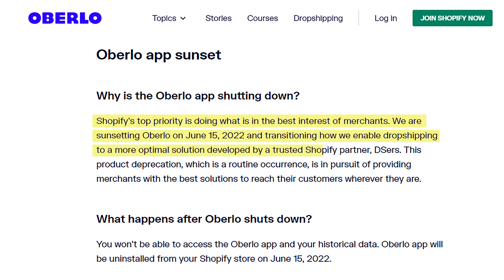Shopify News:Top Shopify Dropshipping App Oberlo Is Shutting Down! What Happened ??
Hey, guys! This is Echo from Dailyfulfill. Welcome to our DailyFulfill channel.

Have you heard this breaking Shopify news? Shopify is shutting down its dropshipping extension-Oberlo on June 15, 2022(Top Shopify Dropshipping App Oberlo Is Shutting Down). After this date you won’t be able to access Oberlo account. Sellers who want to use the app to fulfill their dropshipping business via AliExpress can no longer find it in the App Store or install it from other sources. What Happened And why is the Oberlo app sunset? And what should dropshippers do? PLease check it out in this video.

If you’re one of the many entrepreneurs who used Oberlo, it is time to start thinking about the next steps and to find a solution for the coming event.

And what do you guys think? You can share your opinions in comments below.

What we provide is 1-on-1 VIP service for each professional dropshipper.
DailyFulfill is your solid support and we make your business easy.